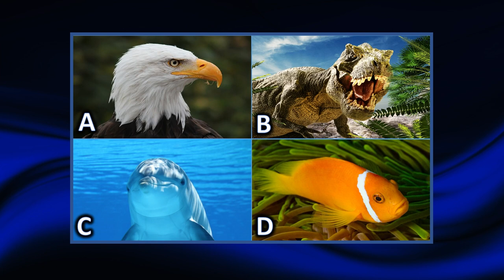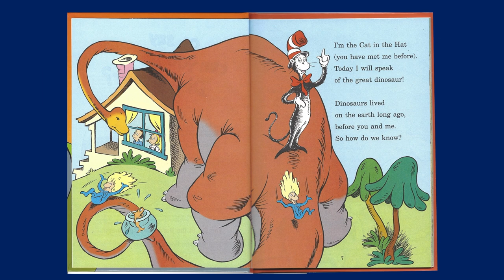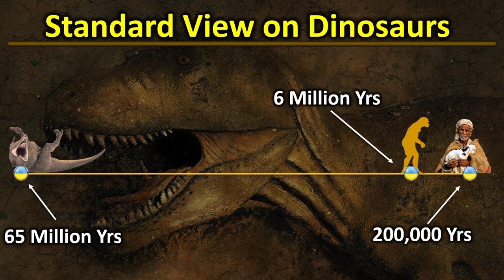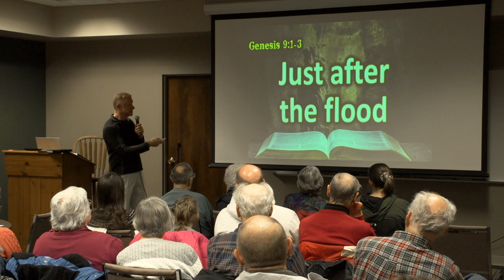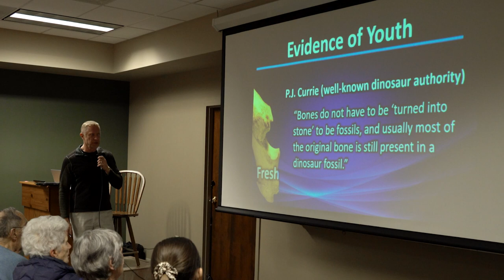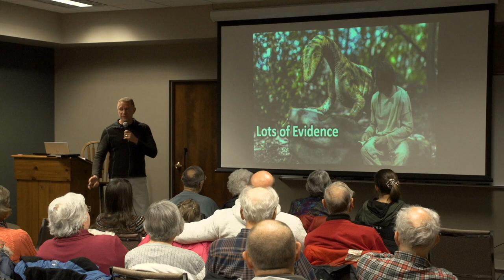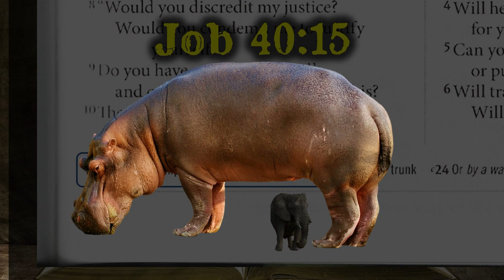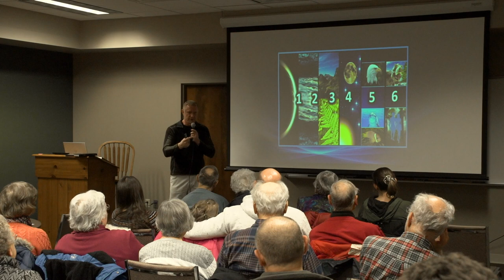Jay Seegert - Dinosaurs & the Bible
Jay Seegert delivered this presentation at the January 20, 2023 meeting of the Creation Science Society of Milwaukee.